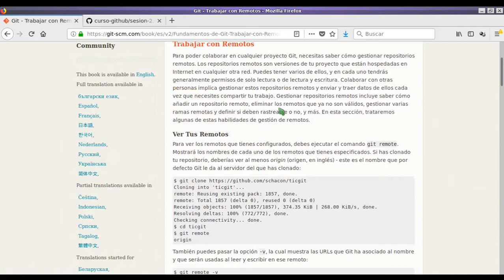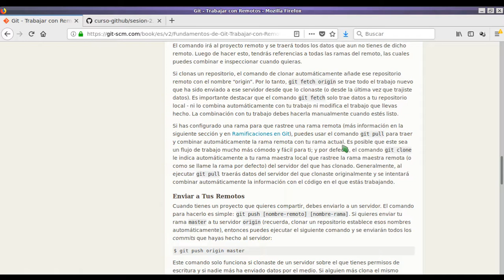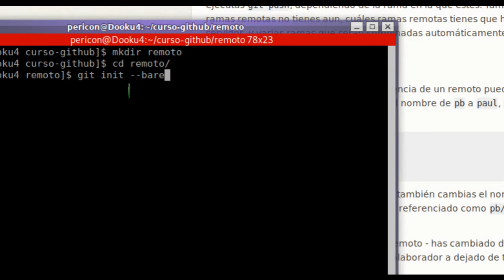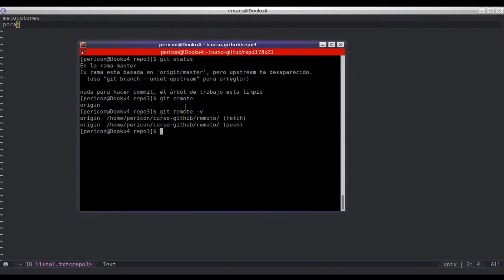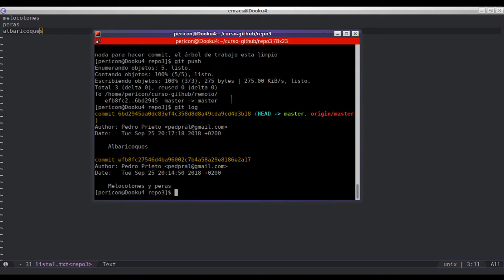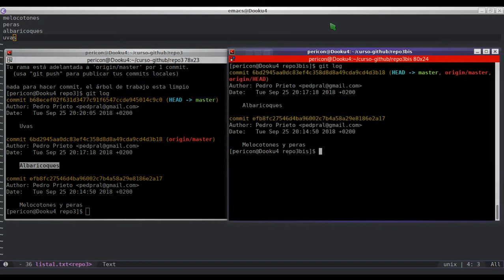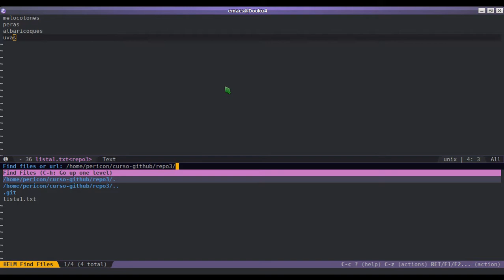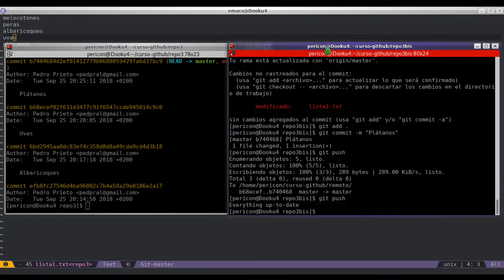Gestión de la tarea docente con Github - Sesión 2.3: Manejo básico de Git (II)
Sesión 2.3: Manejo básico de Git (II): trabajar con remotos